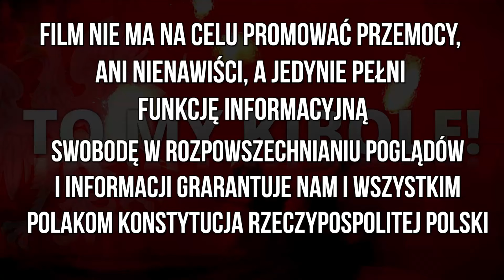HYMN I PIROTECHNIKA NA MECZU POLSKA - AUSTRIA W BERLINIE 21.06.2024